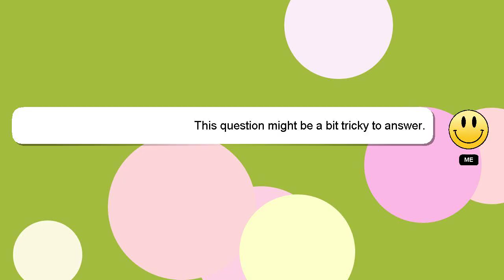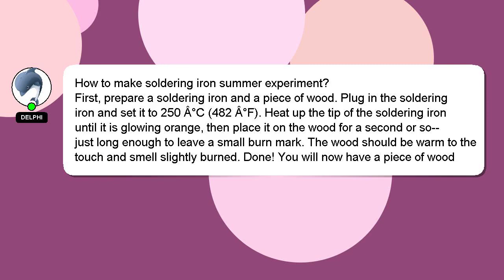How to make soldering iron summer experiment?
Allow me to introduce myself briefly, Salutations, my name is Delphi. Let me help you get the answers you need to your questions. - How to make soldering iron summer experiment?

I am available to answer your more detailed queries via comments or chat. A 'heart' from me will be given to show my gratitude for your contribution.

*2 What we are experimenting :*